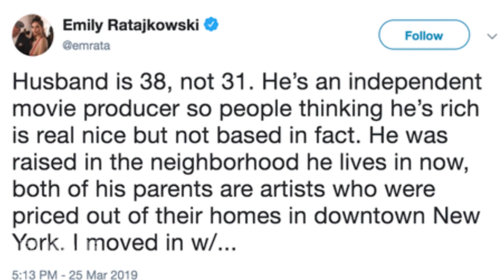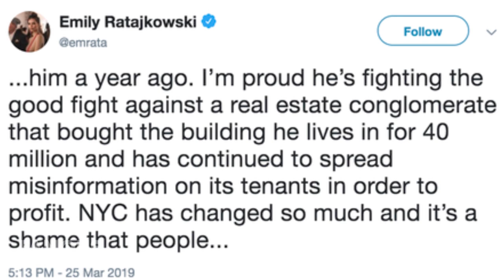Emily Ratajkowski | House Tour | $2 Million Los Angeles House & More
Instagram sensation and super-model Emily Ratajkowski is probably best known for her jaw-dropping social media posts, but in recent years, this model, swimwear designer, and the author has earned even more attention for her interior decorating skill-set. Instead of simply showing off her ridiculously gorgeous body on Instagram, she’s just as likely to show off her statement furniture, or sometimes, even, both. And really, is it any surprise that this fashionista is as talented at tying together a room as she is a fantastic outfit? Whether it’s her brand-new home in Echo Park, Los Angeles, or even the chic loft that she owns in NYC with her husband, Sebastian Bear-McClard.